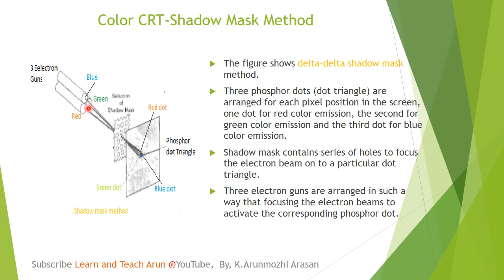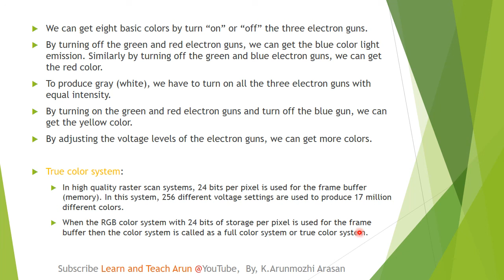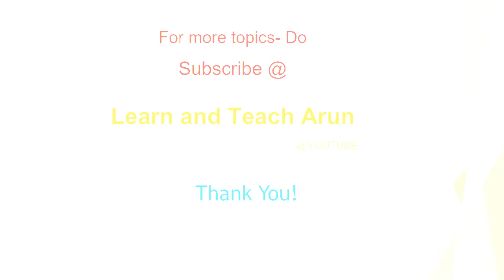Color CRT- Shadow Mask Method in Tamil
Computer Graphics in Tamil, Color CRT- Shadow Mask Method in Tamil | CRTInTamil | 2d transformation in computer graphics | bresenham line drawing problems | line drawing algorithm in computer graphics | bresenhams circle drawing algorithm | Bresenham's line algorithm | random scan display in computer graphics | crt in computer graphics | video display devices in computer graphics | flat panel display in computer graphics | cathode ray tube in computer graphics | raster scan system in computer graphics | basic transformation in computer graphics | Computer Graphics in Tamil | Video display devices, what is CRT, Cathode ray tube in computer graphics, functioning of CRT in Tamil, how crt monitor works, random scan display in computer graphics, raster scan display in computer graphics, attributes of output primitives, line attributes, text attributes, marker attributes, clipping, 2D transformations, other transformations, DDA line drawing algorithms, computer graphics videos in Tamil for Madras University, Bharathidasan University, Thiruvalluvar University BCA / B.Sc. students.

CRTInTamil | Raster Scan Display Method in Computer Graphics(Tamil) | computer graphics lecture videos in Tamil | Raster Scan Display in computer graphics (Tamil) | Computer Graphics ComputerGraphicsInTamil RasterScanDisplay(Tamil) | TRB Computer Science | What is ChatGPT | AI Search Engine

Follow the link for Computer Graphics lecture videos in Tamil for B.Sc./ BCA students.

Computer Graphics subject videos for Madras University, Bharathidasan University, Thiruvalluvar  University BCA/B.Sc. students.